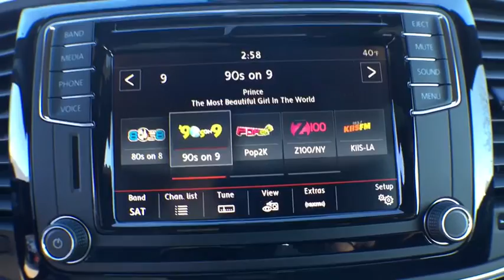2017 Volkswagen Beetle Denver, Aurora, Lakewood, Littleton, Fort Collins, CO HM614916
2017 Volkswagen Beetle
2017 Volkswagen Beetle 1.8T SE - Stock#: HM614916 - VIN#: 3VWJ17AT6HM614916

O'Meara VW
1900 W 104th Ave

This gas-saving 1.8T SE will get you where you need to go!!! Right car! Right price! Priced below MSRP!!! The price is the only thing that's been discounted on this reliable Vehicle.. How comforting is it knowing you are always prepared with this trustworthy Vehicle!! Safety equipment includes: ABS, Traction control, Passenger Airbag, Signal mirrors - Turn signal in mirrors, Daytime running lights...Other features include: Bluetooth, Power locks, Power windows, Heated seats, Auto... The O'Meara family is thrilled to welcome Volkswagen onto our brand group and into our hearts! Serving Colorado for over 100 years, since 1913, O'Meara has been family owned and operated, represented by 4th generation leadership.  We look forward to proudly serving the greater Denver Colorado area from 104th in Thornton. Thank You for your time and interest, we would love to earn your business! Internet price in lieu of special APR unless otherwise stated. Must finance/lease thru VCI for some incentives, lowest published price may be lease price,  W.A.C., residency restrictions may apply, see dealer for details, does not include prior sales, void where prohibited, cannot be combined with other offers or discounts, APR specials, and/or promotions. VW Rebate in lieu of Pre-paid Visa card. All prices are only valid on date posted only and are subject to change.  Please contact dealer for current availability and pricing.